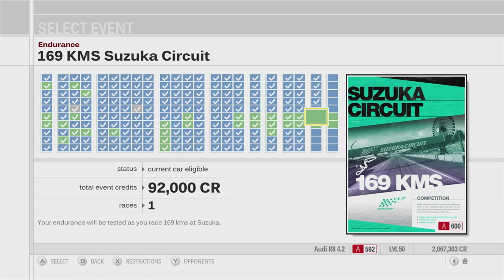Forza Motorsport 3 Playthrough - 169 KMS Suzuka Circuit - Episode 171